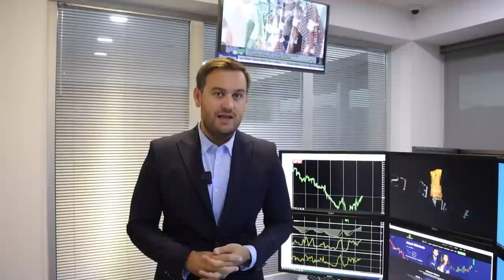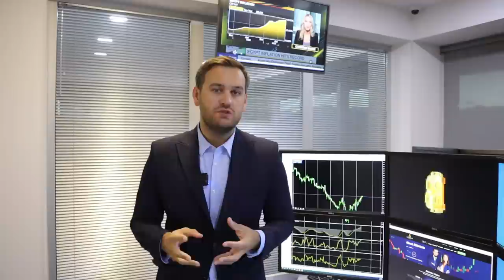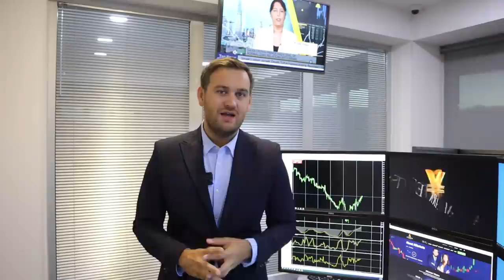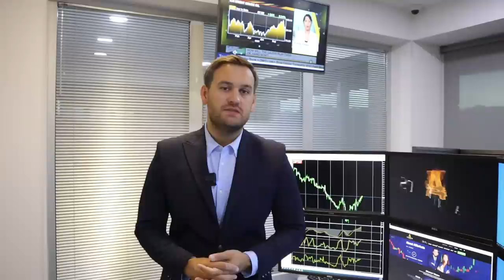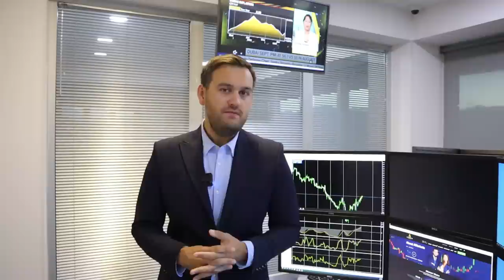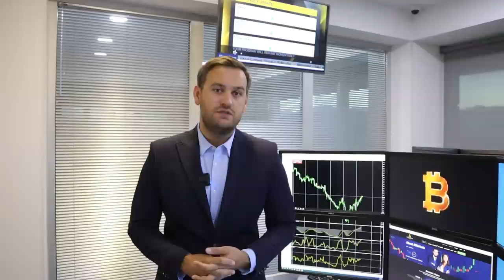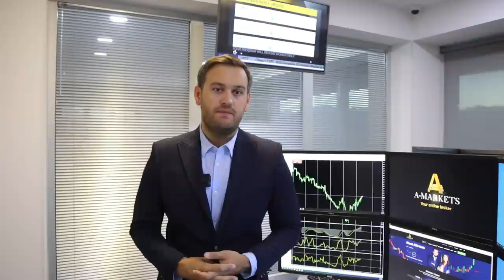Готовимся к ралли доллара | AMarkets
Готовимся к ралли доллара, почему американская валюта будет расти, прогноз по евро, что сказала глава ЕЦБ Лагард, о конфликте на Ближнем Востоке, продолжится ли рост нефтяного рынка, как заработать на паре USD/JPY, что делать с золотом